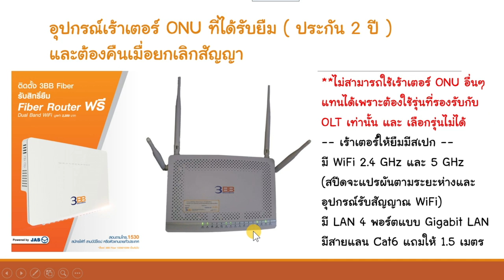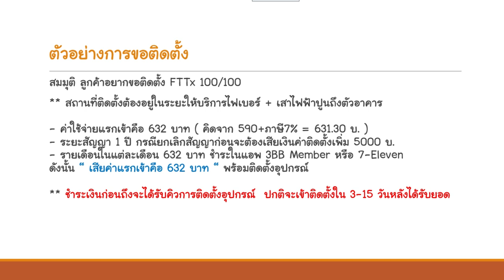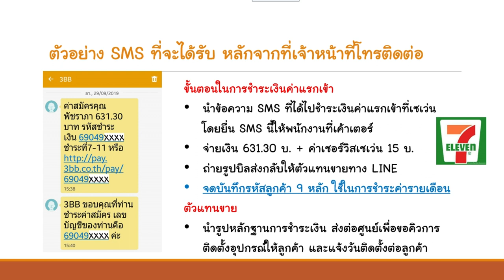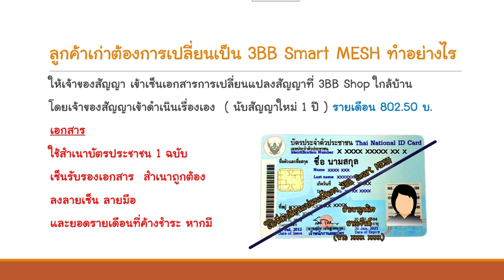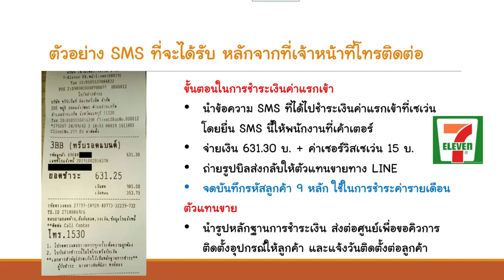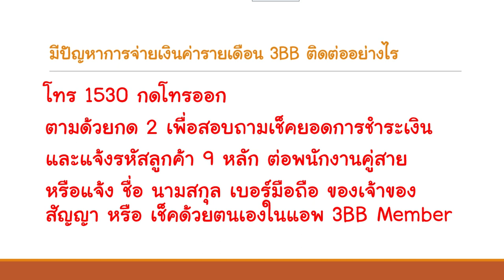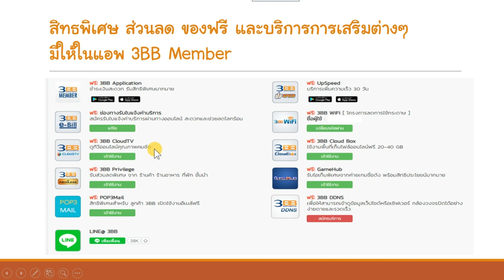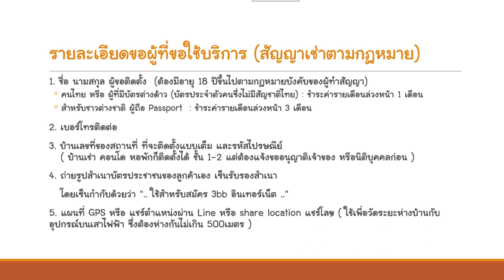( หมดโปรโมชั่นแล้ว ) 3BB Smart MESH โปรโมชั่นใหม่ เดือนพ.ย.​2562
สนใจติดตั้ง 3BB แอด Line ที่
รบกวนติดต่อทาง LINE นะครับจะสะดวกในการเช็คตำแหน่งบ้าน และการส่งข้อมูลครับ
จะตอบกลับให้หลัง 14.00 น. เป็นต้นไปนะครับ

*ยกเว้น3จังหวัดชายแดนใต้